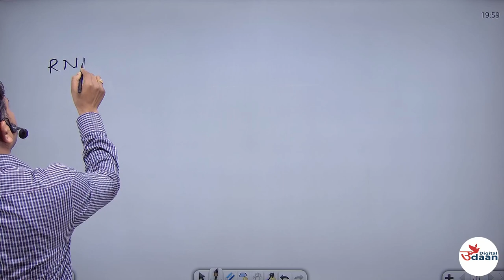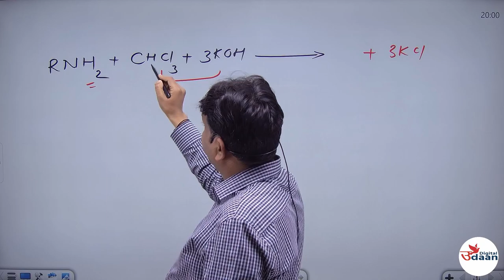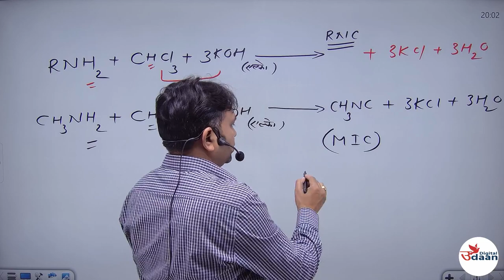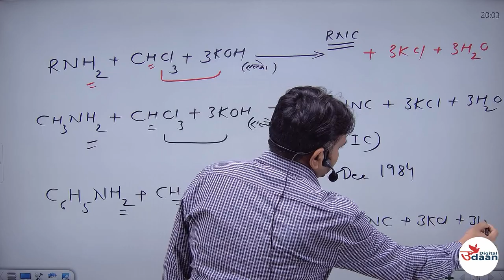CARBYLAMINE REACTION || 12TH CHEMISTRY || IMP REACTION|| 2023